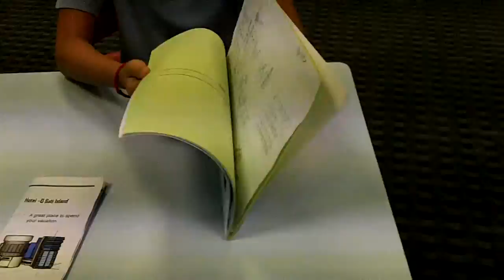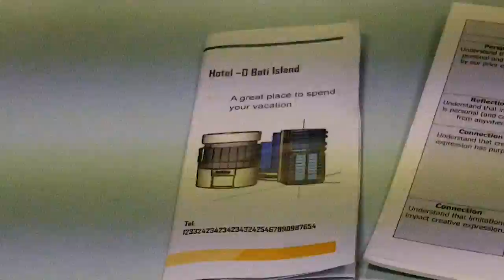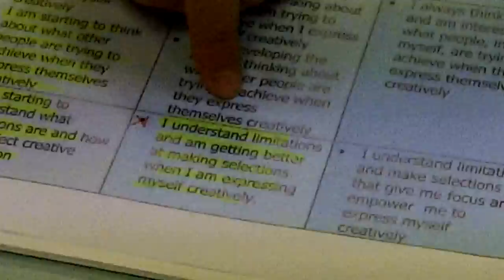prizes creativity project assessment